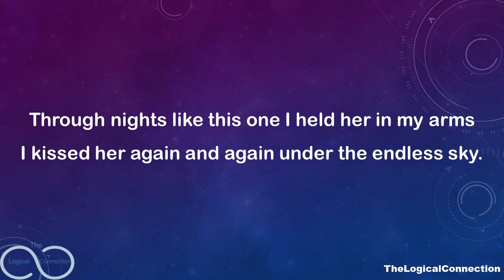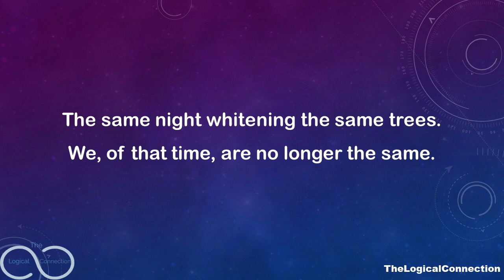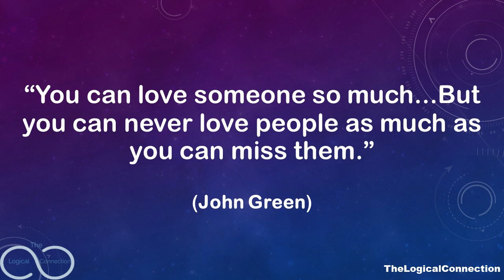Tonight I can write the saddest lines | Poem about Lost Love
Tonight I can write the saddest lines is written by Pablo Neruda.
This poem was published in 1924,  when Pablo Neruda was 20 years old.